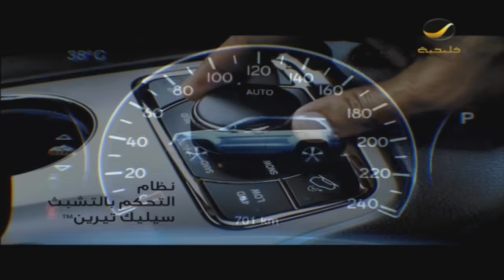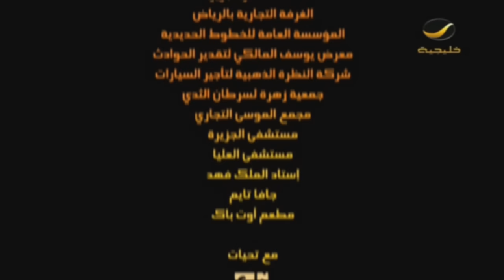مسلسل سكتم بكتم 4 - حلف الوزير | الحلقة 23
سكتم بكتم 4  |  يعرض الساعة 0730 مساء بتوقيت السعودية و يعاد  الساعة 3 فجراً  بتوقيت السعودية
مسلسل كوميدي متصل منفصل من 30 حلقه كل حلقه ثابته بشخصياتها مختلفه بموضوعها بحيث كل حلقه تناقش وتعالج قضيه اجتماعيه
ترددات روتانا خليجية
102 Freq. (10,775 MHz) - H - SR: 27500 S/s - FEC 3/4

مسلسل سكتم بكتم الجزء الرابع مع فايز المالكي على روتانا خليجية